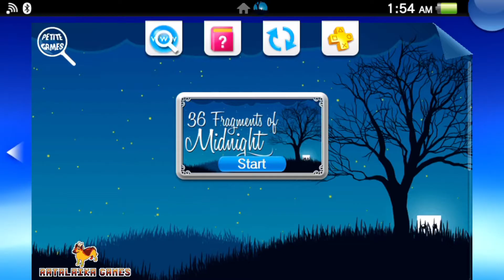36 Fragments of Midnight PS Vita gameplay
36 fragments of midnight is a basic platformer that gets frustrating. You know the stereotype. Siple rules, you get  a jump and double jump, one single life, and the obstacles have traps or difficult jumps and twists and you will have to repeat everything so many times till you learn it by muscle memory and pass. This game is like that. You have to collect 36 fragments on a map filled with obstacles. And once you collect everything, and return to the starting point you finish the game. It doesn’t have much content, unfortunately. It feels more like a flash game than a full game. Theoretically the map is randomly generated, but once you get used to all the obstacles, everything will feel the same. Even without getting used to the obstacles the game will feel like it’s the same.  The game doesn’t have checkpoints, nor lives. Once you die, you start with 0 fragments collected and start over. Also while the game works great on PS4, on Vita the framerate chugs. And I can’t understand why. The Vita can run this… but not this ?  Also due to the bad framerate there were times where the response time suffered. And in a frustrating game that’s the least you want. So beware if you play it on Vita. It doesn’t have performance issues constantly, but often enough to annoy you.